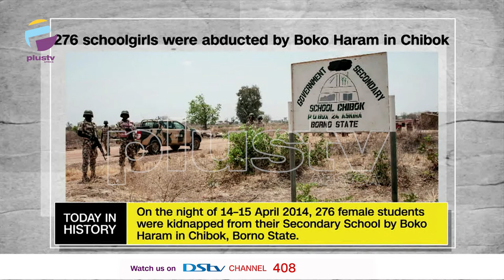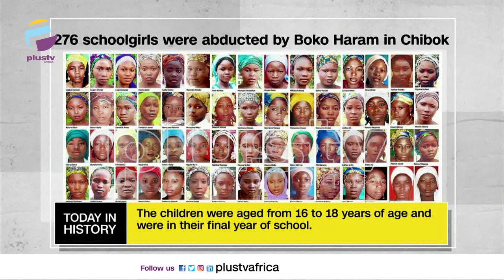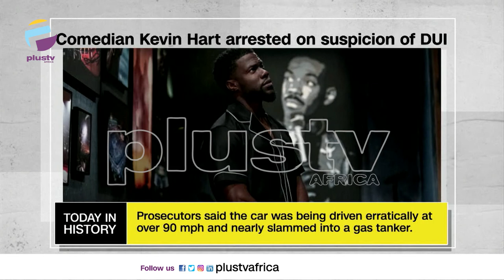Chibok Girls Were Kidnapped, Kevin Hart Arrested For DUI | TODAY IN HISTORY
TODAY IN HISTORY - April 14TH

Schoolgirls Were Abducted By Boko Haram In Chibok - 2014

Kevin Hart Arrested On Suspicion Of DUI - 2013